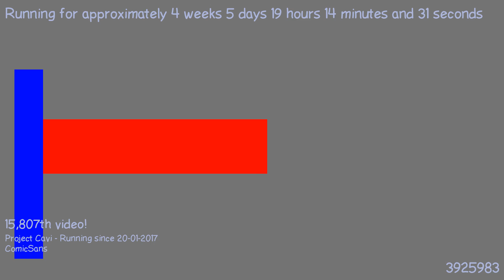1487870329 - Webdriver Cavi - O